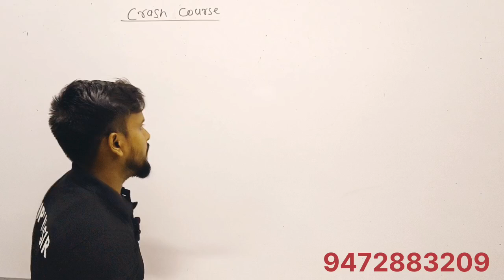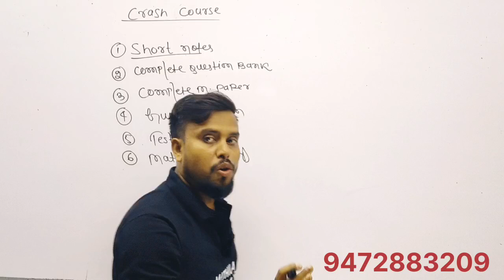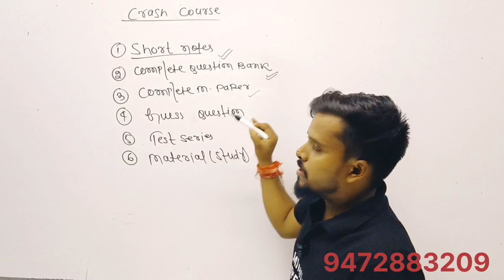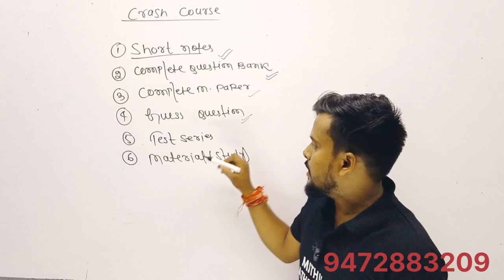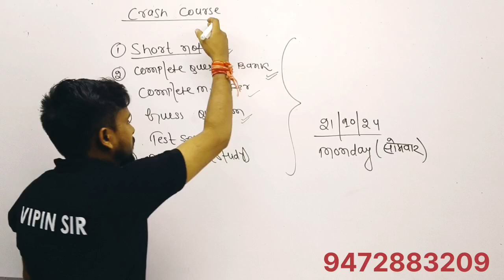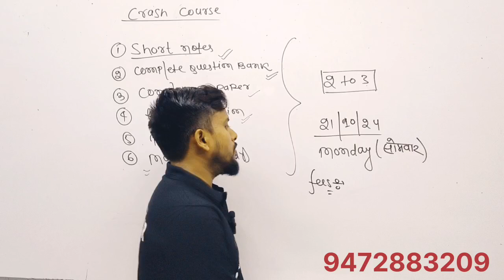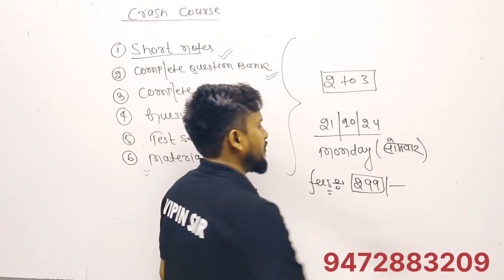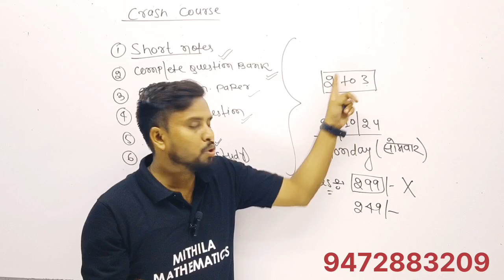Information Of Crash Course For class 12th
Hello 👋 Friends,
                            This is Mr V K Vipin and Welcome to Mithila Mathematics World 🌎